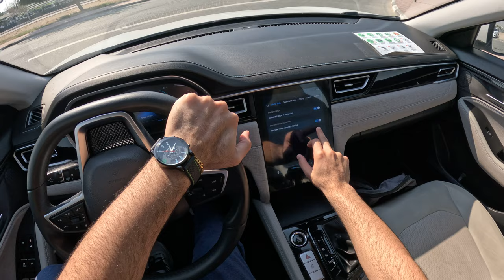jac j7 2023 test drive pov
Embark on a journey of luxury and performance with our exclusive test drive of the Jac J7 2023! Get ready to witness the epitome of elegance and innovation as we dive into the features that make this SUV a true standout.

Join us as we delve into the sophisticated design elements that elevate the Jac J7 2023 above the competition. From its sleek exterior lines to its meticulously crafted interior, every detail exudes excellence and refinement.

But beauty is just the beginning. Strap in as we unleash the power of the Jac J7 2023 on the open road. With its advanced engine technology and precise handling, this SUV delivers an exhilarating driving experience like no other.

Safety is paramount, and the Jac J7 2023 doesn't disappoint. Explore the cutting-edge safety features that provide peace of mind for you and your passengers, ensuring a secure journey every time you hit the road.

Get ready to be impressed. Watch our test drive video now and discover why the Jac J7 2023 is setting a new standard for luxury SUVs.

Brand: JAC J7
Model: J7
Year: 2023 (NEW!)
Power: 150 HP
Wheels: 15´
Color: White
Car type: SUV
Specifications: GCC
Gearbox: Automatic
Fuel
Seats: 5
Cylinders: 4
Interior: beige
Steering side: left hand

TIMESTAMPS
0:00 Intro
1:00 jac j7 2023 test drive pov
1:30 jac j7 2023 test drive
2:30 jac j7 2023 pov